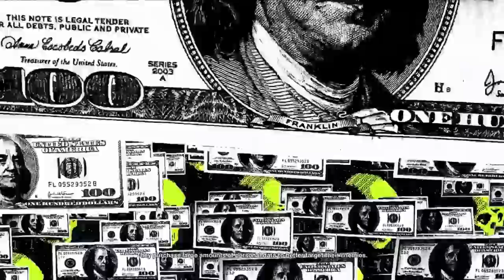Watch Dogs 2 is a game about Scientology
Tom Cruise's favourite game Watch Dogs 2 is back and this time we're taking on the church of Scientology.

Watch Dogs 2 in 2020 is a very underrated game and one I think more people should check out. The gameplay and story are very unique as shown in this video where I take on the church of Scientology. 4 years later Watch Dogs 2 is still so enjoyable.

A big thank you to my Voiy Bois for being channel members!

Mimoopie
RThree
Gerardo Cruz
Wolves Of Valhalla
Björn van den Hater
migaroni
Fast200574
Charlie Waldock
Ohm Charan
Connor Jack
Ghost Warrior 38
Ra